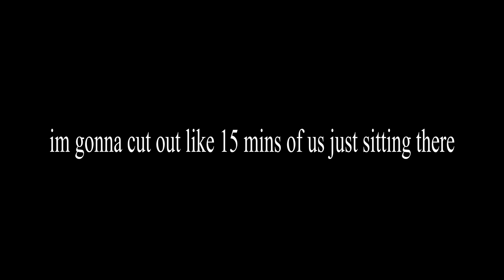a super long game | hypixel solo bedwars